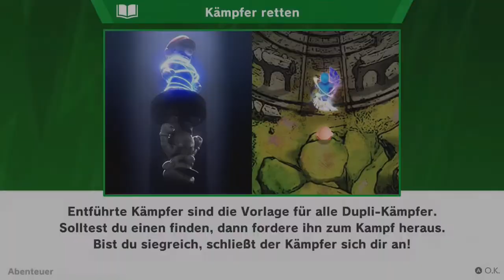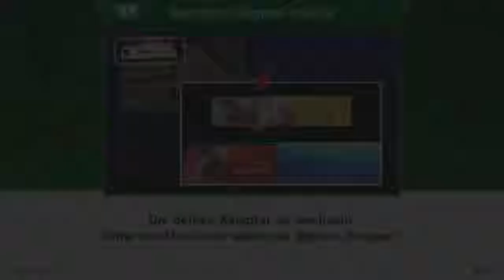Super Smash Bros. Ultimate - Mario